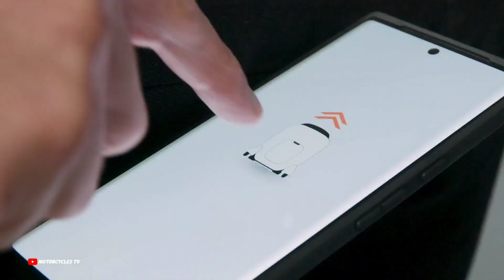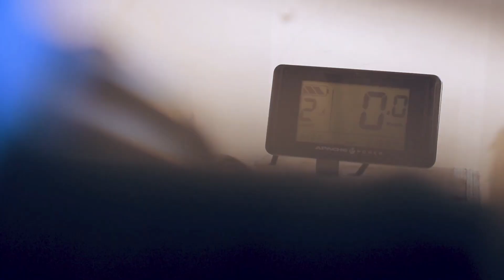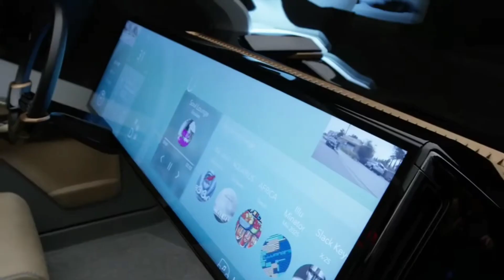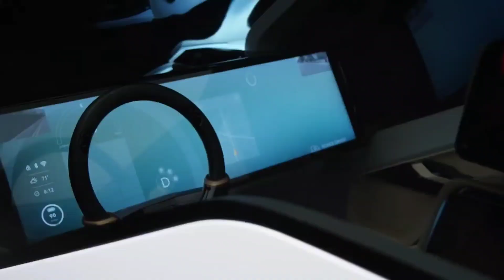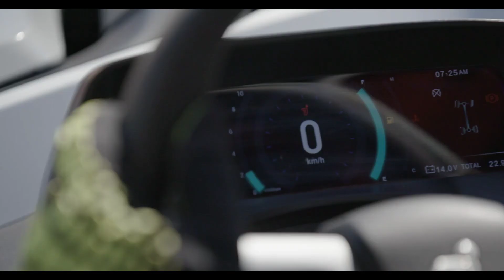INCREDIBLE VEHICLES YOU WON’T BELIEVE EXIST